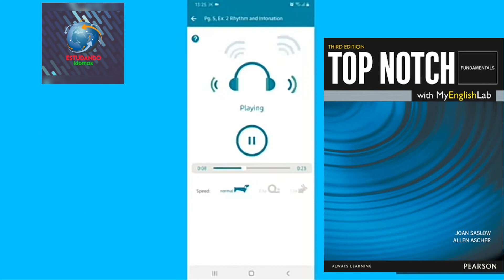Top Notch 1 Unit 1 Lesson 1 Third Edition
Top Notch is the best book to learn English.
Top Notch Fundamental Unit 1 Lesson 1 all
Audios.